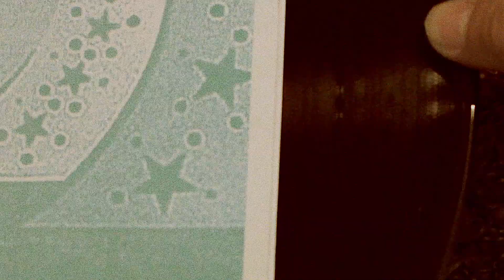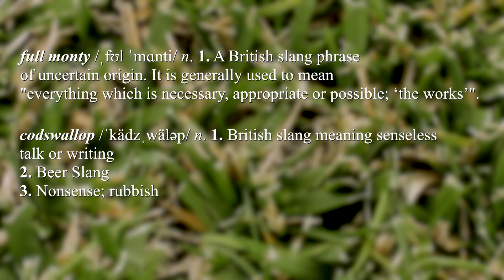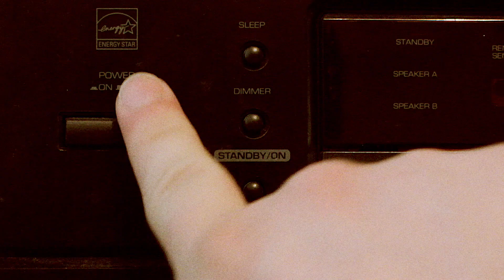ENGLAND: The Full Monty Codswallop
My time in England with some amazing friends!